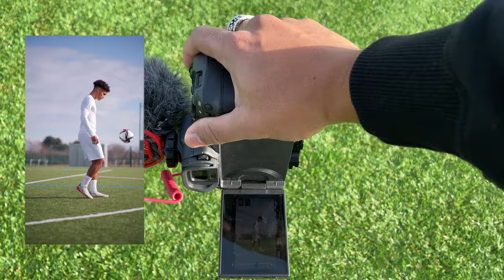Shooting an Adidas Commercial | BTS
Shooting a vertical video for Adidas and my brother Nicholas Gioacchini

⚡MY GEAR⚡
Main Camera
Favorite Lens
Vlog Lens
Camera Bag
Mic for video
MY Drone